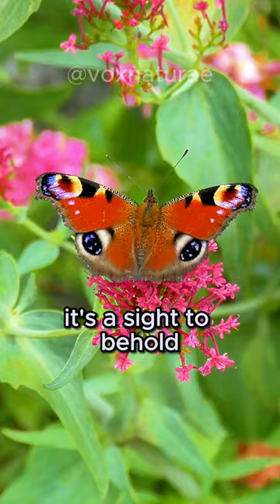Enchanting Peacock Butterfly: Nature's Living Art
The Peacock Butterfly is a fascinating and captivating insect known for its stunning appearance and remarkable behaviors. With wings resembling the intricate patterns of a peacock's tail feathers, it's a sight to behold. These butterflies are found across Europe and Asia, and they're known for their distinct eyespots on their wings, which serve as a defense mechanism against predators.

Peacock Butterflies are known for their remarkable migratory journeys, traveling hundreds of miles during their lifetime. They feed on nectar from a variety of flowers and are essential pollinators in their ecosystems. Their ability to overwinter in cold climates, hibernating in tree crevices, is an astonishing feat of adaptation.

These butterflies are a symbol of beauty and resilience in the natural world, showcasing the wonder and complexity of the insect kingdom.